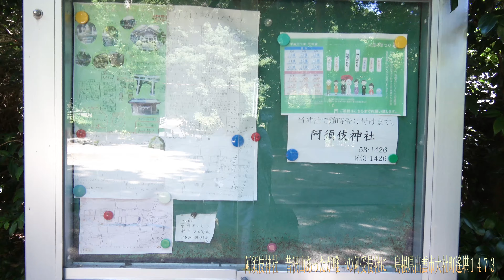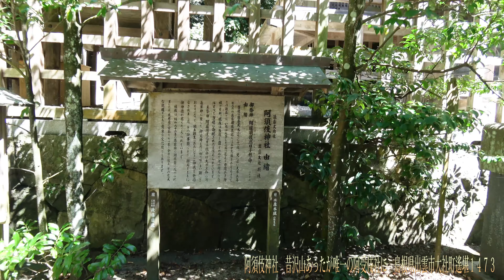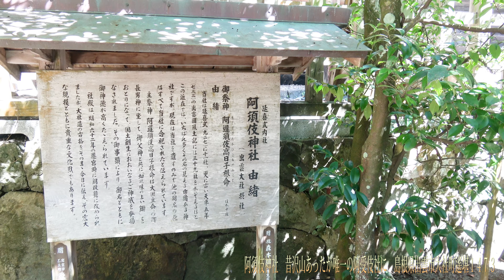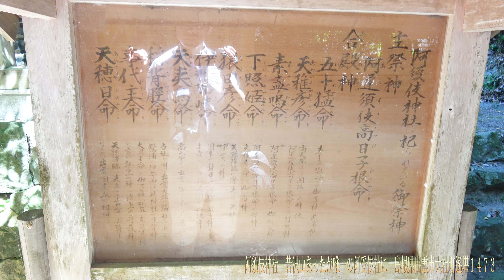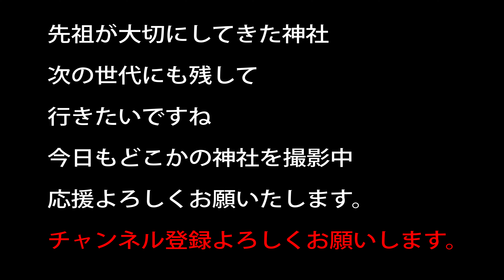阿須伎神社 昔沢山あったが唯一の阿受伎社に 島根県出雲市大社町遙堪１４７３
祀神　阿遅須枳高日子根神（アヂスキタカヒコネノカミ）
大国主神の長男神で　神社の位置は出雲大社にも近いです。
阿須伎神社は出雲国風土記に38社あったそうですが現在ここが唯一に　（延喜式（式内社）の記録では１１社）

創祀年代は不詳

20～30万以上神社があります。　実はコンビ二よりも多い